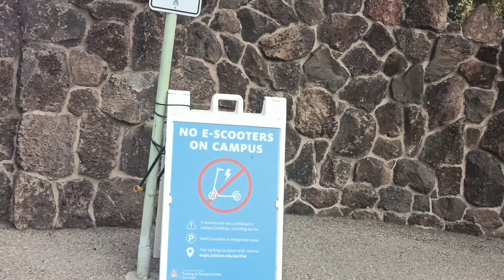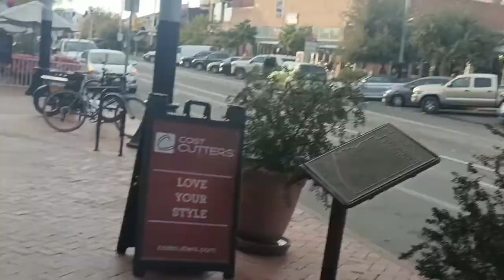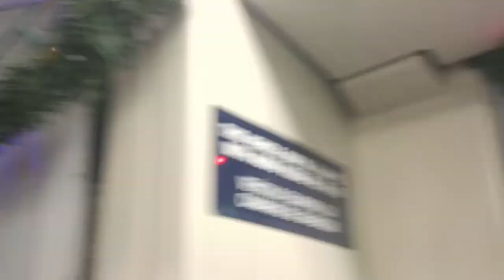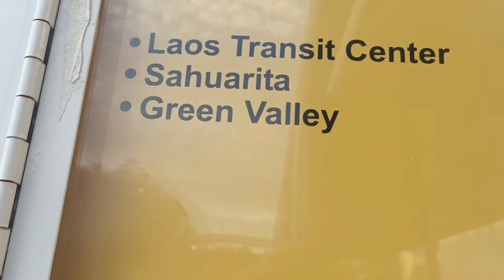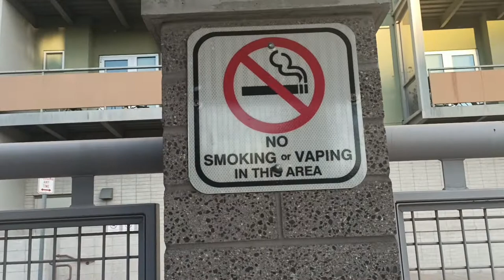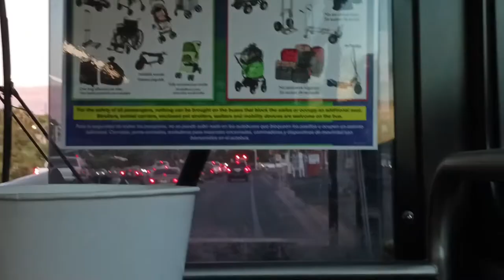Travel from university to home | travel vlog | Tucson, Arizona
Travel from university to home | daily vlog | vlog | Tucson, Arizona | @AwarenesswithFatima

Suggested video

Regards:
Awareness with Fatima, AWARENESSWITHFATIMA, awareness, Fatima